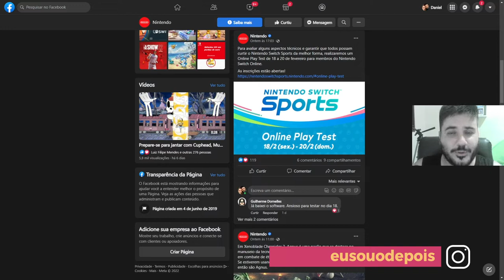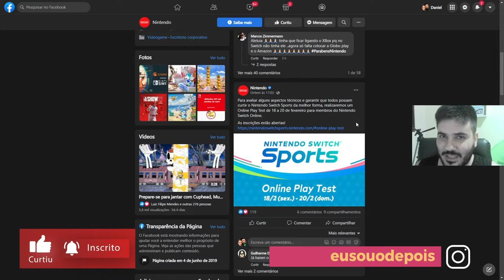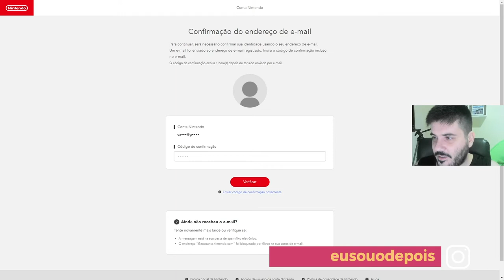SWITCH SPORTS VAI RECEBER TESTE ONLINE DE "GRAÇA" 18 à 20/02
Se você tá afim de testar o novo game de esportes da Nintendo, se liga nisso, fim de semana de testes liberado para ver como o jogo vai ser.

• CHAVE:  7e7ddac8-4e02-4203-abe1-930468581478